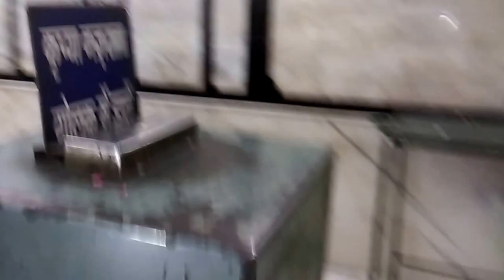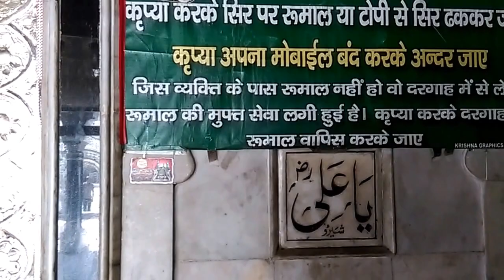Dargah of Bu Shah Qalandar Panipat